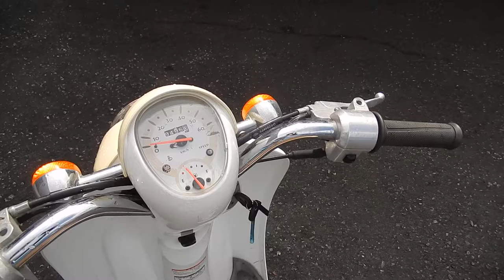No B6820 HONDA CREA SCOOPY